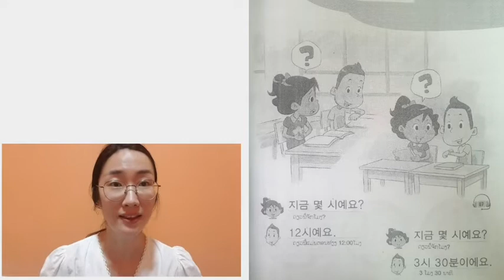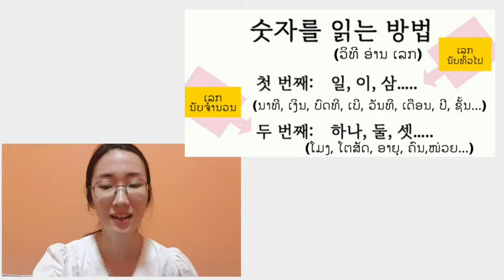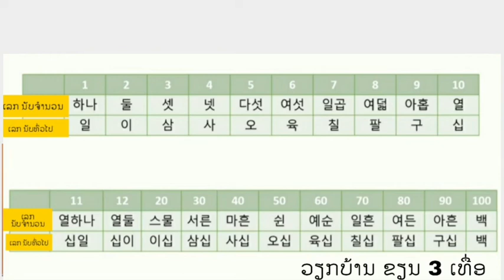ພາສາເກົາຫຼີ ມ.2 학년 제4과 몇시예요?(숫자) (ເວລາ) || ສອນໂດຍ ອ.ຈ Heeyoung Kim